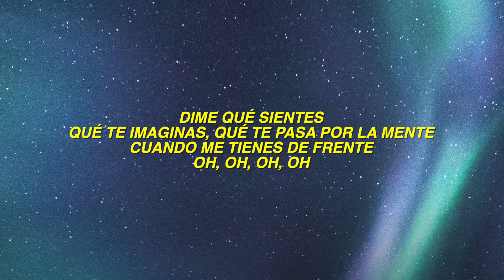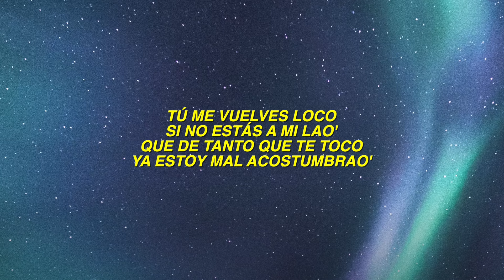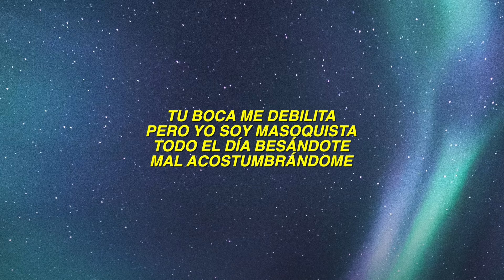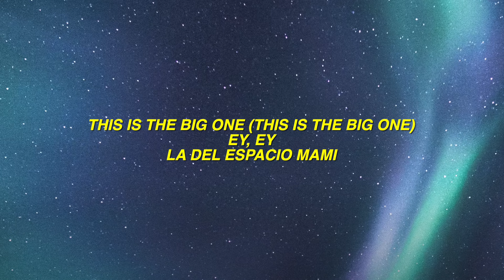Mau y Ricky, Maria Becerra - Mal Acostumbrao (Letra - Lyrics)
🎤 Lyrics: Mau y Ricky, Maria Becerra - Mal Acostumbrao

Dime qué sientes
Qué te imaginas, qué te pasa por la mente
Cuando me tienes de frente

Dime qué pasa
Que después de hacerlo
Pienso que te vas a casa
Pero me abrazas

Tú me vuelves loco
Si no estás a mi lao'
Que de tanto que te toco
Ya estoy mal acostumbrao'

Ay, baby, para un poco
Que ya estoy enviciao'
Se me está partiendo el coco
Ya estoy mal acostumbrao', -ao'

Y tú me tienes nerviosa
Me haces sentir muchas cosas, ey
Llena de mariposas, baby
Yo ya estoy ansiosa (ya estoy ansiosa)

Por volverte a ver
Cuando estoy contigo, no sé qué hacer
Es que me late fuerte el corazón
Ya no sé decirte que no (decirte que no)

Tú-Tú-Tú-Tú y yo somos dos adictos
Al tú y yo bailando pegadito'
Que después de que nos dimos
Apretaditos amanecimos

Tú y yo somos dos adictos
Apretaditos amanecimos

Que ya estoy envicia'
Ya estoy mal acostumbra'

Nos veíamos casi día de por medio
Y, al principio, no pintaba nada serio
Empecé solo llamándote
Y terminé necesitándote

Tu boca me debilita
Pero yo soy masoquista
Todo el día besándote
Mal acostumbrándome

Pon-Pon-Ponme la carita
Que tú sabes que me excita
De intenciones escondidas
Detrás de tu sonrisita, dale

Ponme la carita
Intenciones escondidas
Detrás de tu sonrisita

Mau y Ricky
La-La-Lady
(La nena de Argentina)
Oh, yeah
This Is The big one (This Is The big one)
Ey, ey
La del espacio mami